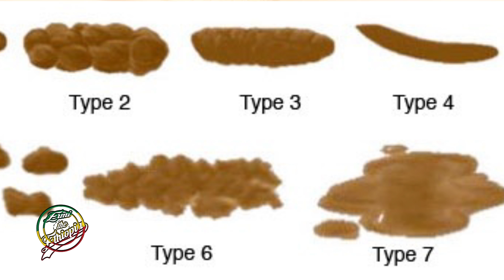What Your Poop Says About Your Health/ አይነ ምድር ስለጤናዎ ምን ይነግሮታል !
Stool colors and what they mean. As gross as it may sound, the color and shape of your stool can reveal a lot about your health. ... - If you see separate solid lumps reminiscent of nuts or goat feces in your toilet bowl, it is likely a sign of severe constipation